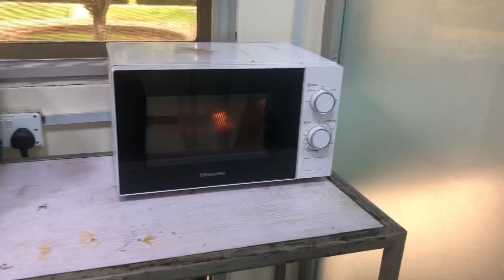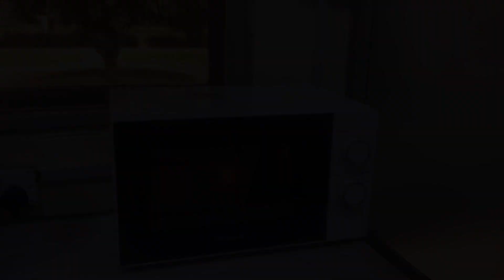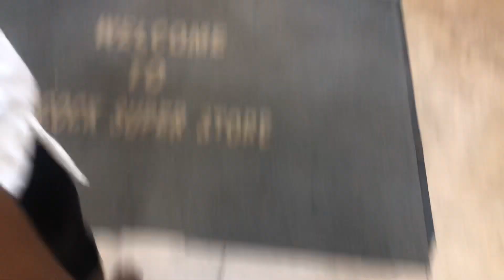VLOG: Spend time with me as a 300 level student| Babcock University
Hey guys, I’m Victoria John. Please subscribe to my channel, hit the like button, comment and don’t forget to turn on the post notification bell to receive notifications of my videos on your homepage and don’t forget to share. Will love to see y’all in my next video and support me too.